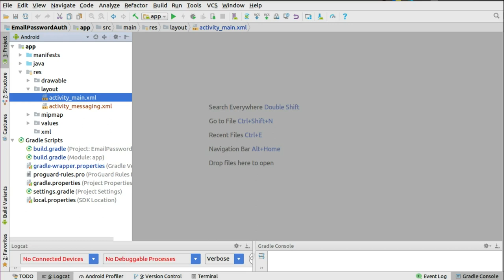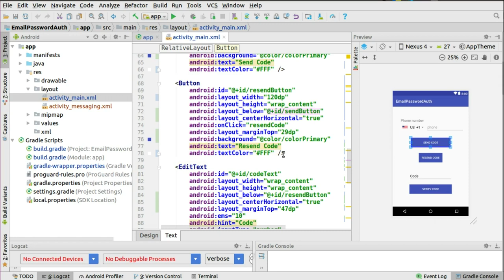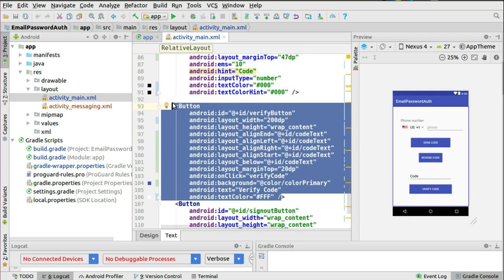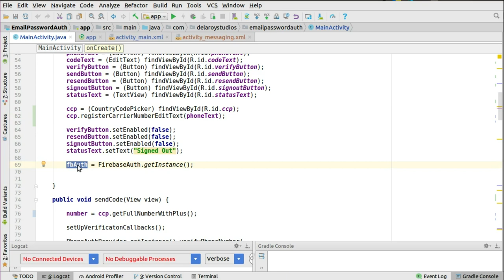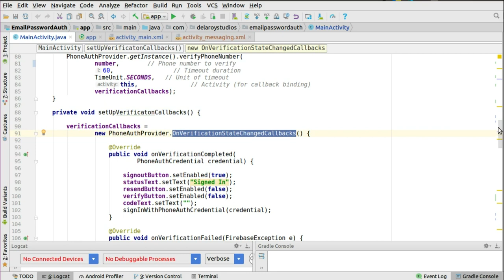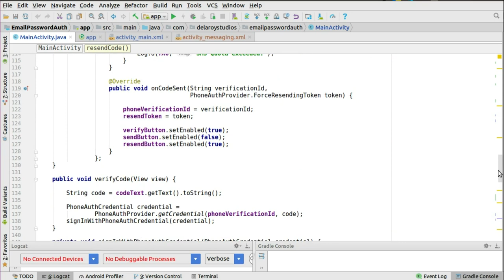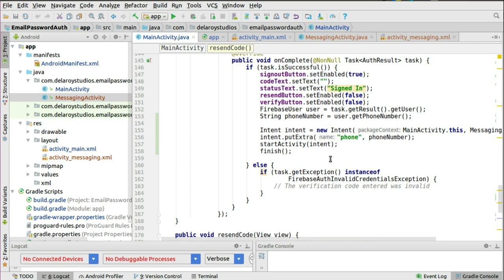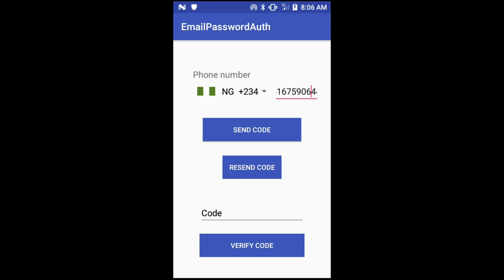ANDROID FIREBASE PHONE AUTHENTICATION WITH COUNTRY CODE PICKER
This is an enhancement to the firebase phone auth tutorial, this adds more flavour to the UI flow integrating the country code picker to select desired country dialing code for simplicity and an intent is triggered on successful verification of phone number.